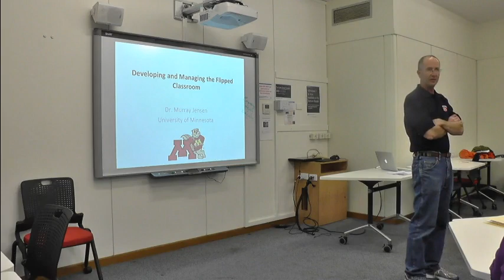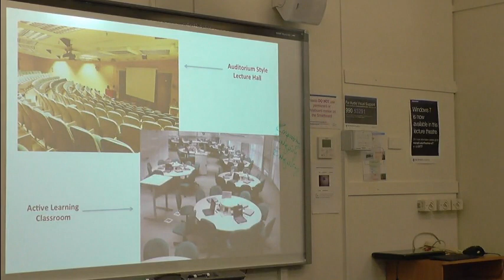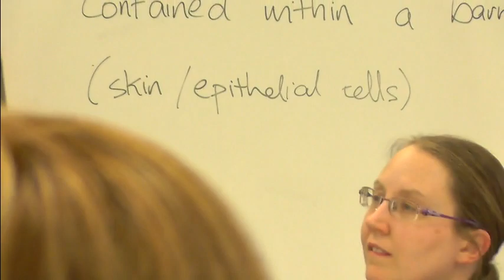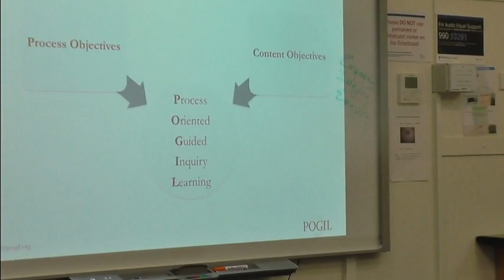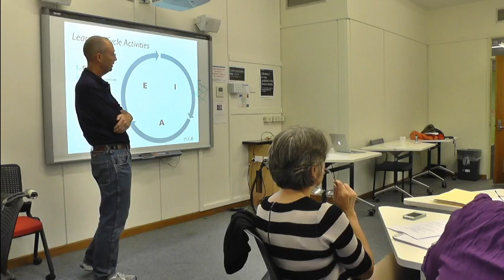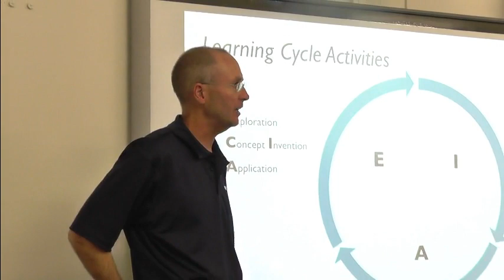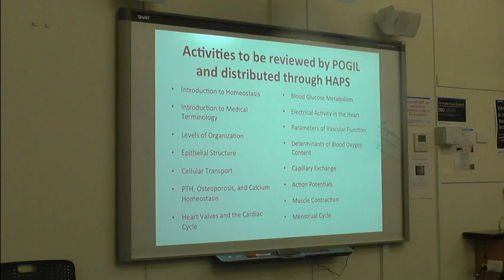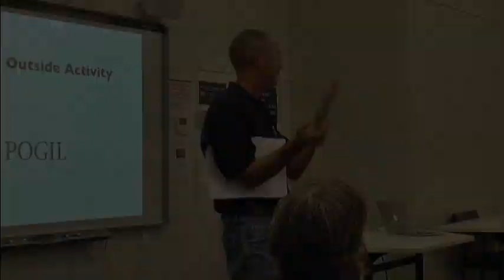An Introduction to Process Oriented Guided Inquiry Learning (POGIL) and the Flipped Classroom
Associate Professor Murray Jensen, University of Minnesota (USA) (PhD in Evolution Education) delivers a POGIL workshop at Monash University (Melbourne, Australia):

"We have used Process Oriented Guided Inquiry Learning (POGIL) in the USA to transform entry-level anatomy and physiology courses from being fact-based and instructor centered, to emphasizing conceptual learning and student engagement. POGIL is a teaching method that combines basic principles of cognitive psychology, such as cooperative group learning and constructivism, into a teaching method that can be used by science educators at all levels of academia.  This workshop will focus on the basic components of a POGIL activity, introduce instructional strategies for facilitation, and also examine the international trend of "flipping" your classroom"